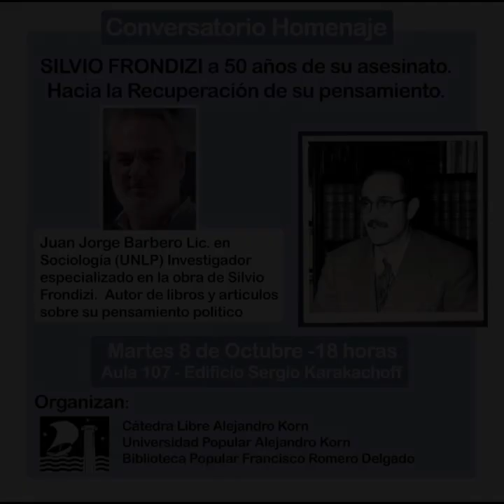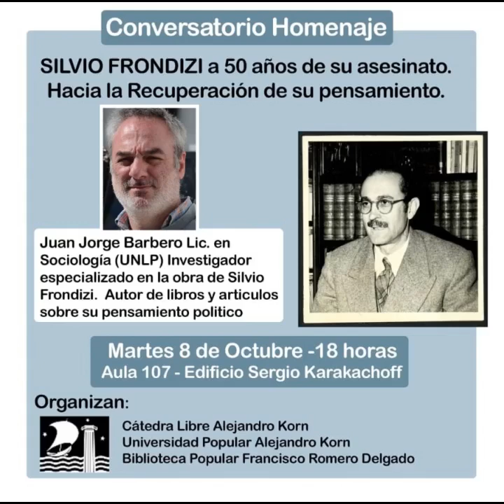Juan Jorge Barbero (investigador, escritor). Sobre Silvio Frondizi. A 50 años de su asesinato.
Silvio Frondizi. A 50 años de su asesinato. Hacia la recuperación de su pensamiento. Evento.